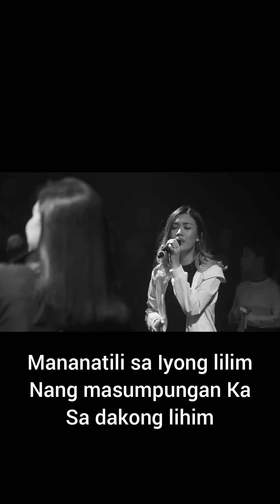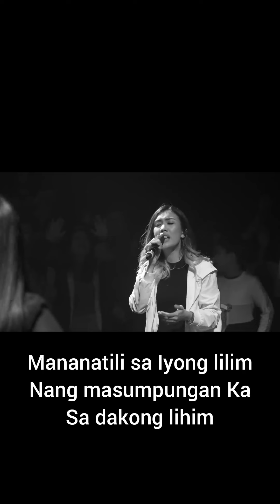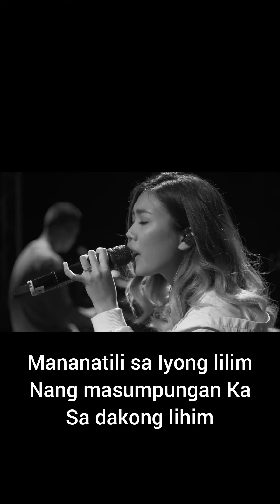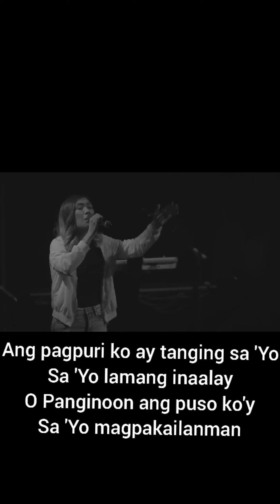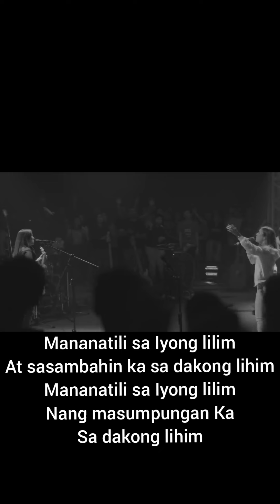God of Peace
Jesus is the King who came to rule us but He is also the God of Peace and Righteousness.